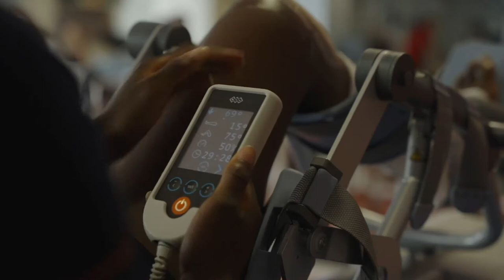Jeux Olympiques et Paralympiques 2024 - Nos Champions (BPOC)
Banque Populaire Occitane aux côtés de Nicolas Courbiere, Hilary Kpatcha, Boris Neveu, Benjamin Robert, Maxime Valet et Clémence Vieira pour les Jeux de Paris 2024 !